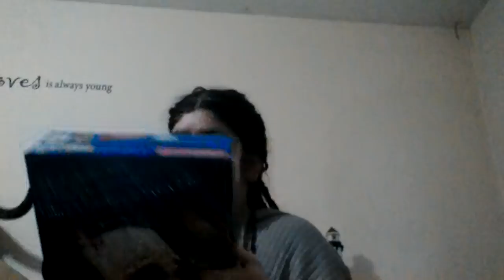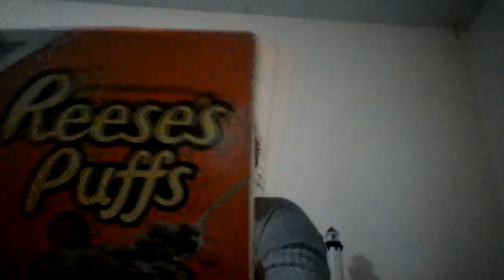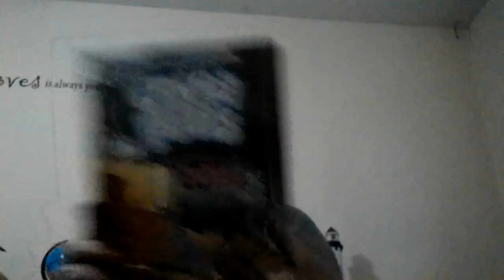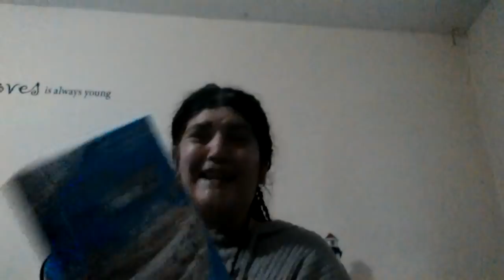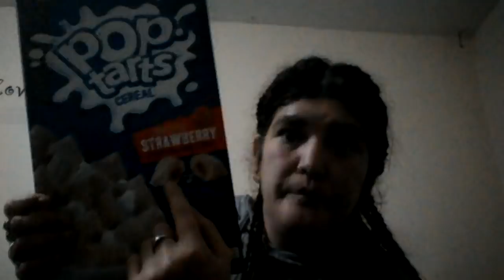What's in the box?? Another friend mail, in boxing, yummy goodies!